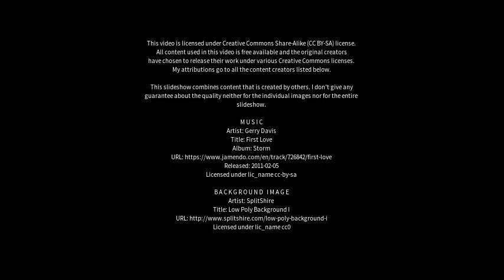Best places to visit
Best places to visit - Adh Dhayd (United Arab Emirates) Best places to visit - Slideshows from all over the world - City trips, nature pictures, etc.